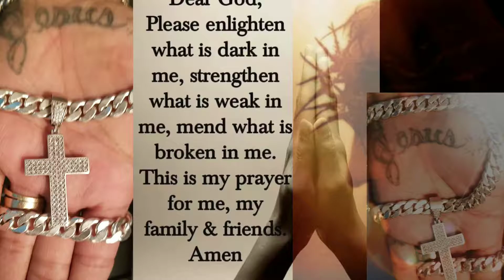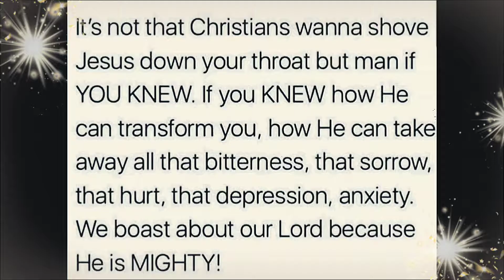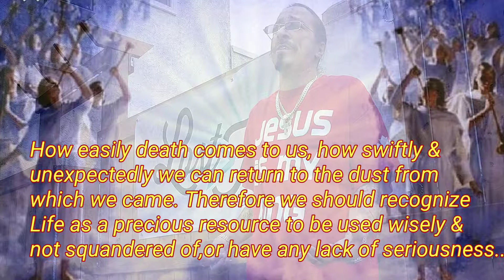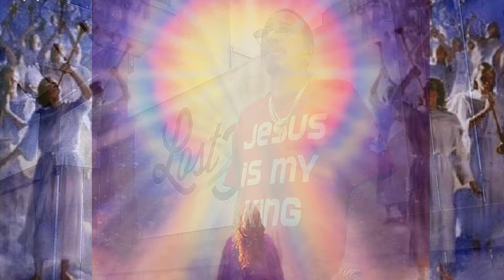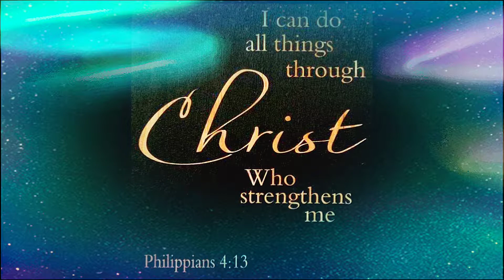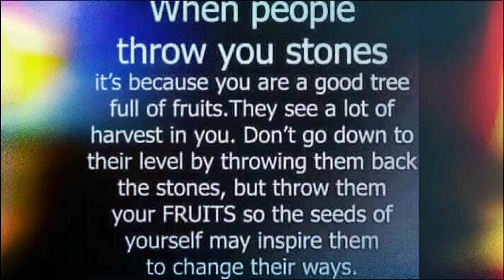Evangelist testimony part 3 of 3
Evangelist testimony